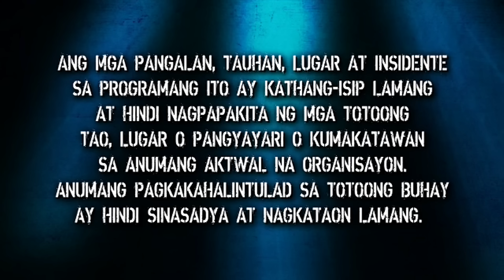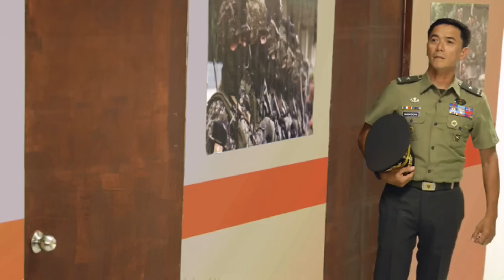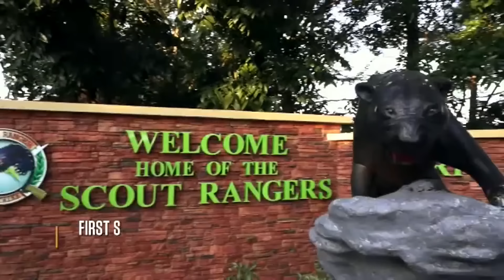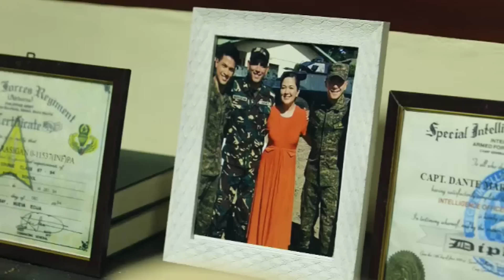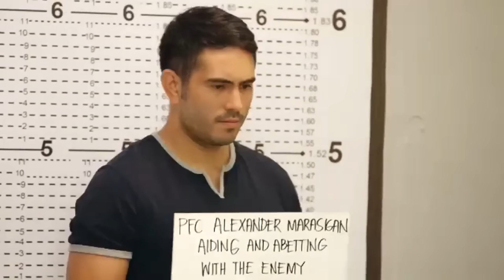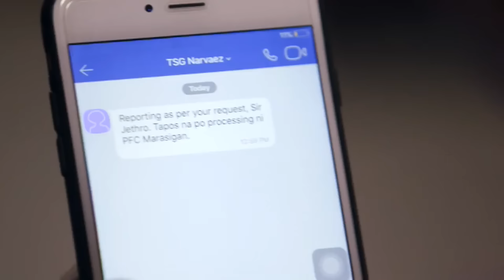Fast Cut Week 16 | A Soldier's Heart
A Soldier's Heart Episode 16.